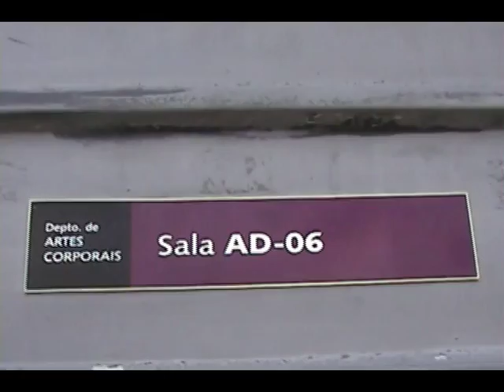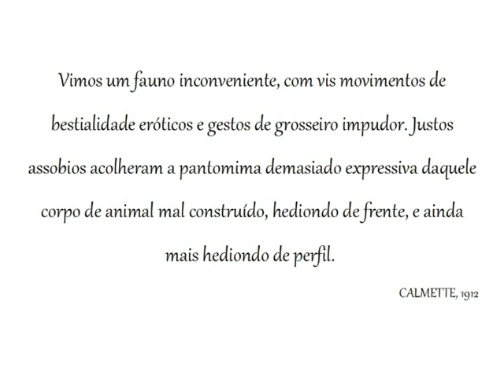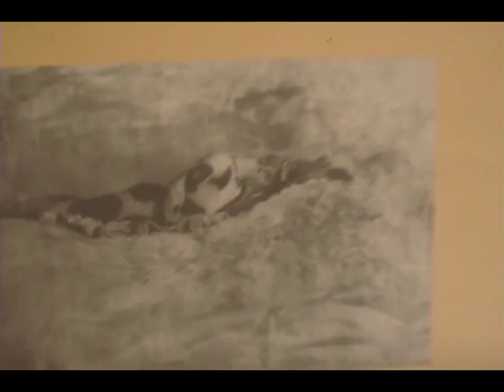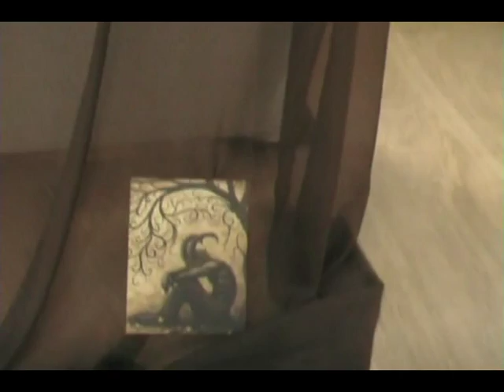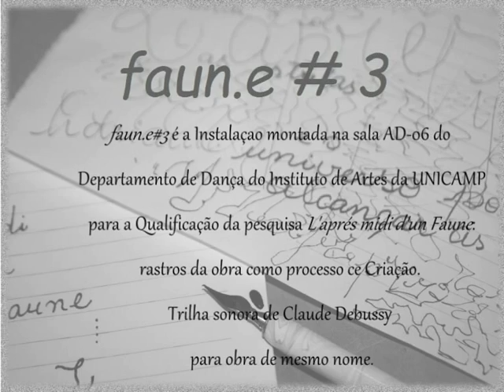faun.e #3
faun.e #3 é uma pequena mostra da instalação produzida para a qualificação da pesquisa “L'aprés midi d'un faune: rastros da obra como processo de criação”, pertencente ao Programa de Pós-Graduação em Artes da Cena da UNICAMP. A instalação aconteceu na sala do Departamento de Dança AD-06 no dia 15 de dezembro de 2015.
A trilha sonora utilizada é "L'aprés midi d'un Faune" de Claude Debussy.